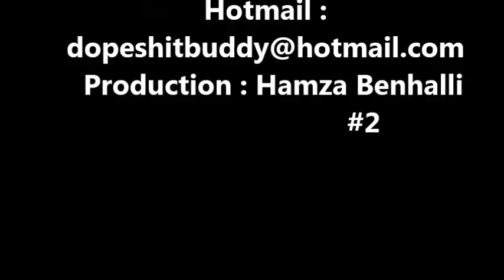Derrick Obas Highlight 2012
faits saillants